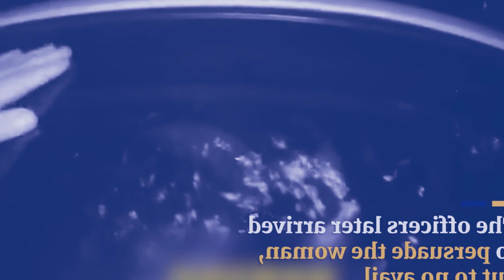kum kine ki jait jingjia bun wat ki khasi jong ngi ruh ki ngat lada ngi ngeit biej